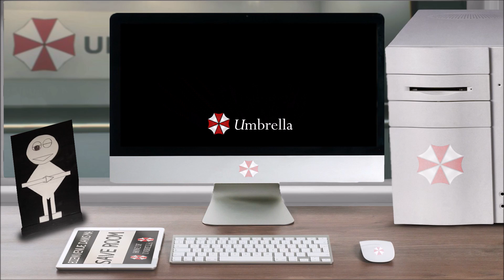Lore – Zombie Parasite (α) – Resident Evil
Vous avez ouvert le fichier ''Lore – Zombie Parasite (α) – Resident Evil'', bon visionnage.